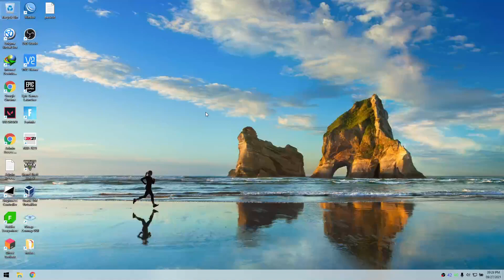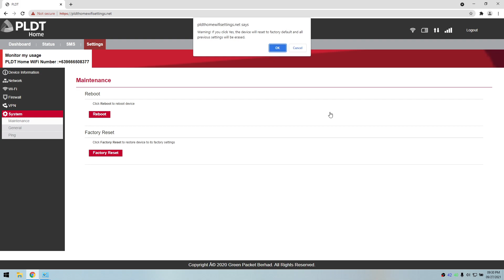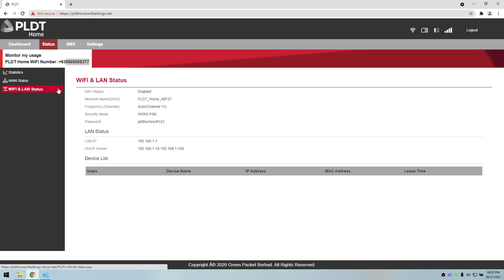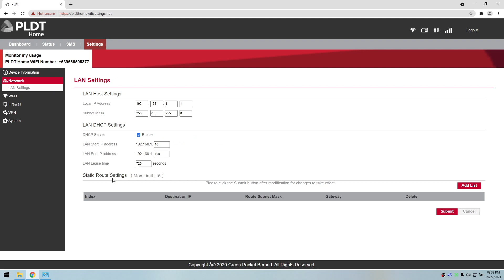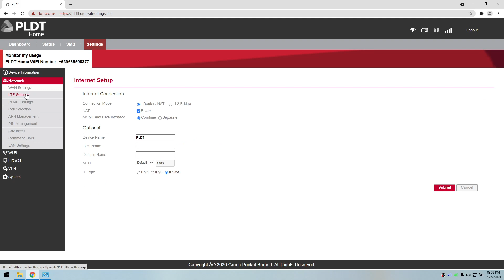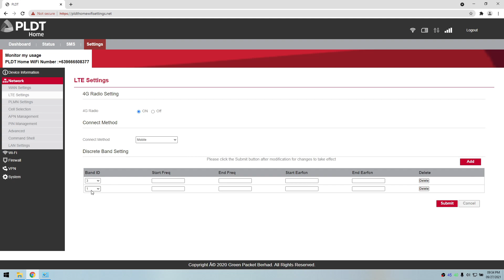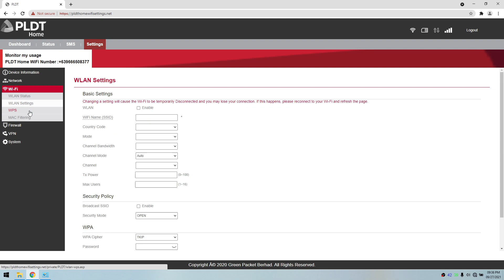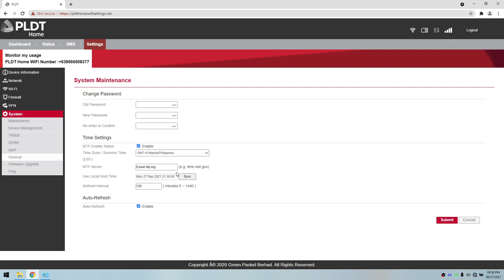PLDT D2K-FT10 [SuperAdmin, Permanent Openline/Unlocked, Downgrade and Unlimited Reset] PAID SERVICE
PM lang po sa facebook ang mag papa superadmin, permanent openline/unlocked to all networks, downgrade and unlimited resets ng PLDT Home Prepaid WiFi D2K-FT10 LTE-Advanced.

PLDT D2K-FT10
• Disable FTP OTA Updates
• Openline/Factory Unlocked working in All Network
• Change Bands/Band Locking
• Cell ID Locking
• Cell ID Searching
• EARFCN/Frequency Locking
• Unlimited Reset (Kahit ireset openline padin at naka disable parin ang ftp ota updates)
• Downgrade 2973, 2993, 3002, 3032 to 2159 for restoring all modem features

Available Bands (LTE CA or 4G+ is Available)
• LTE FDD
B1 2100MHz
B3 1800MHz
B5 850Mhz
B28 700MHz
• LTE TDD
B40 2300MHz
B41 2500MHz

pldt
pldthome
pldthome wifi
pldthome wifi d2k
pldthome wifi d2k-ft10
pldthome wifi d2k-ft10 downgrade
pldthome superadmin
pldthome super admin
pldthome unlock
pldthome unlocked
pldthome openline
pldthome prepaid
pldthome prepaid d2k
pldthome prepaid d2k-ft10
pldthome prepaid d2k-ft10 downgrade
pldthome prepaid d2k unlock
pldthome prepaid d2k-ft10 unlock
pldthome prepaid d2k unlocked
pldthome prepaid d2k-ft10 unlocked
pldthome prepaid d2k openline
pldthome prepaid d2k-ft10 openline
pldthome prepaid wifi d2k-ft10
pldthome prepaid wifi
pldthome prepaid wifi d2k
pldthome prepaid superadmin
pldthome prepaid super admin
pldthome prepaid unlock
pldthome prepaid unlocked
pldthome prepaid openline
pldt home
pldt home wifi
pldt home wifi d2k
pldt home wifi d2k-ft10
pldt home wifi d2k-ft10 downgrade
pldt home superadmin
pldt home super admin
pldt home unlock
pldt home unlocked
pldt home openline
pldt home prepaid
pldt home prepaid d2k
pldt home prepaid d2k-ft10
pldt home prepaid d2k-ft10 downgrade
pldt home prepaid d2k unlock
pldt home prepaid d2k-ft10 unlock
pldt home prepaid d2k unlocked
pldt home prepaid d2k-ft10 unlocked
pldt home prepaid d2k openline
pldt home prepaid d2k-ft10 openline
pldt home prepaid wifi
pldt home prepaid wifi d2k
pldt home prepaid wifi d2k-ft10
pldt home prepaid superadmin
pldt home prepaid super admin
pldt home prepaid unlock
pldt home prepaid unlocked
pldt home prepaid openline